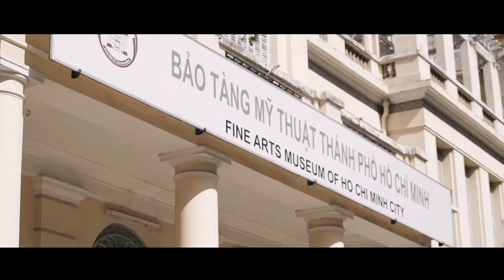BORN IN VIETNAM. MADE IN AMERICA | Thai Nguyen Designer | NTK Thái Nguyễn Người Mỹ Gốc Việt .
Thai Nguyen Designer | BORN IN VIETNAM. MADE IN AMERICA. Nhà thiết kế người Mỹ gốc Việt Thái Nguyễn.

Introducing Fashion Designer Thai Nguyen
Born and raised in South Vietnam where his first foray into fashion began at a young age, Thai learned to sew when he was 9 years old and quickly honed his love for fashion.In 1993, his family immigrated to the United States. Despite his parents’ worries about the demands of the fashion world, Thai continued to pursue his dreams. Graduated from the FIDM in 2002, Thai joined BCBG Max Azria as an associate designer straight out of FIDM.  After two years there, he yearned for creative freedom and left to start his own line. His label quickly evolved into the brand’s feminine yet modern styling with a keen eye to exquisite detailing by which is he is known for today.
COUTURE IS A SPECIAL EXPERIENCE AND THE ULTIMATE LUXURY IN FASHION.  AT THAI NGUYEN ATELIER, WE PRIDE OURSELVES ON OUR ONE OF A KIND COUTURE SERVICES AND AIM TO ENSURE THAT EVERY CLIENT’S EXPERIENCE IS AN UNFORGETTABLE ONE.
Your one of a kind gown will be personally designed by Thai over a series of private one on one consultations from which the design and fabrication of your gown will evolve.  We globally source the most beautiful silks, specialty fabrics and deluxe hand treatments and embellishments to ensure the finest quality materials are used on your special piece.
TO SHOWCASE OUR EXPERT CRAFTSMANSHIP, WHERE EACH AND EVERY COUTURE-INSPIRED PIECE FROM THE COLLECTION IS DESIGNED, PATTERN-CUT AND HAND FINISHED BY OUR AWARD-WINNING IN-HOUSE DESIGN TEAM, WE PRESENT OUR EXCLUSIVE MADE TO MEASURE SERVICE.
Unlike the couture experience, each made-to-measure garment is constructed to fit each customer individually from a standard size based pattern according to each individual’s measurements and desired choice in colors and details
Fashion designer Thai Nguyen continues to be a key figure in the industry as he remains as one of the few Vietnamese American designers in the fashion world today.